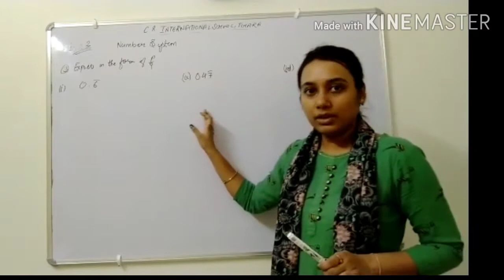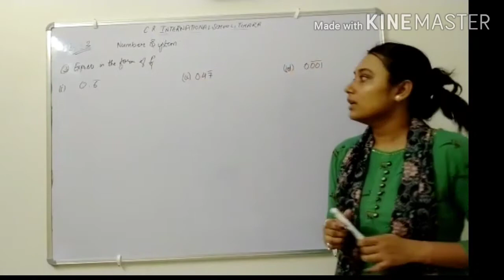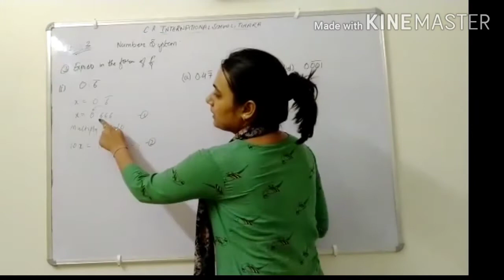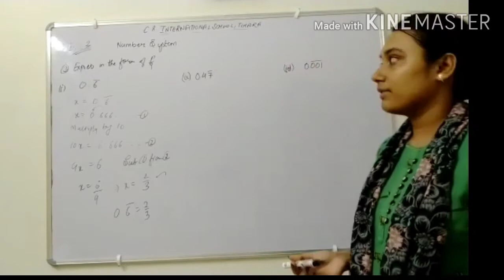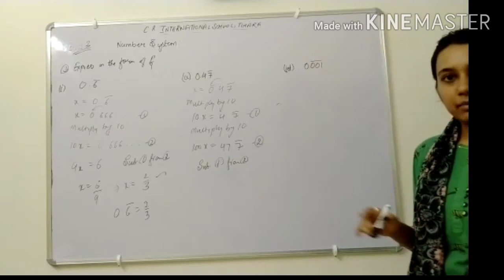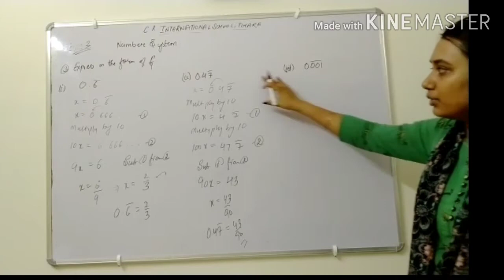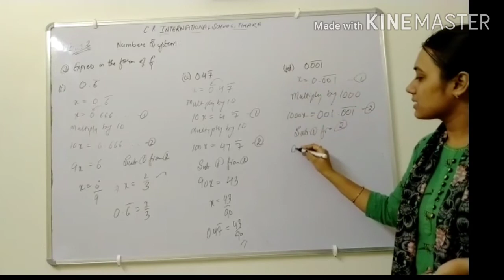class 9th Math topic Number System